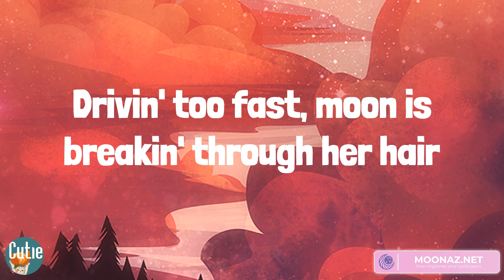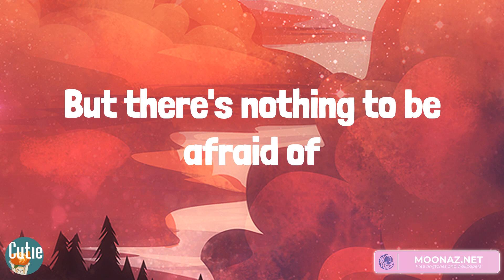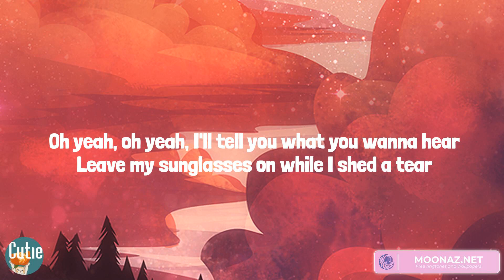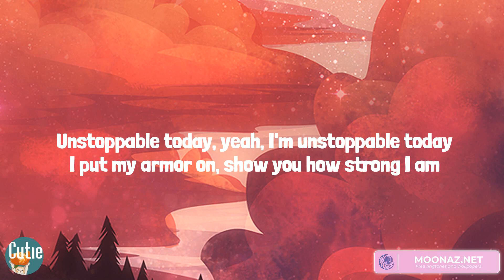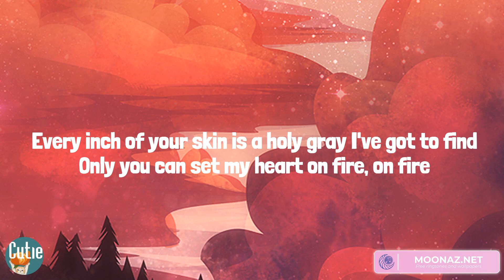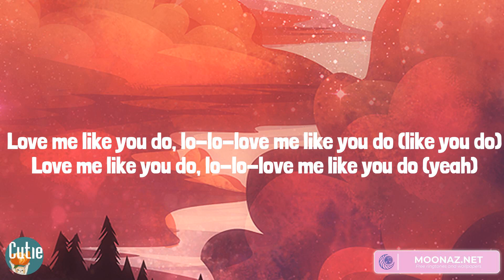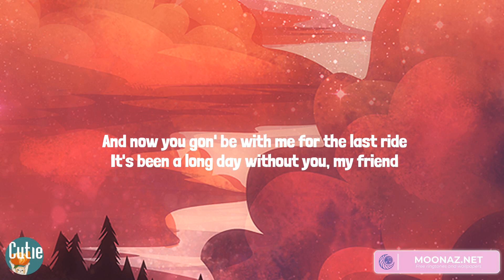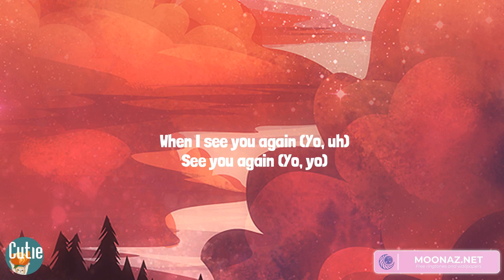One Direction, Sia, Ellie Goulding, Wiz Khalifa, Charlie Puth - Night Changes (Lyrics)